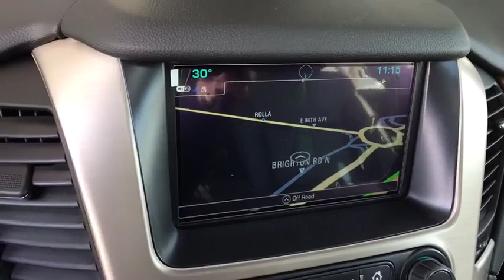2019 GMC Yukon Ft. Collins, Brighton, Denver, Commerce City, Westminster, CO G190251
Satin Steel Metallic  2019 GMC Yukon available in Ft. Collins, Colorado at Transwest Buick GMC Isuzo. Servicing the Brighton, Denver, Commerce City, Westminster, CO area.

PRICES SLASHED!!! OUR LOSS IS YOUR GAIN!! 4 Wheel Drive!!!4X4!!!4WD... Priced below MSRP!!! Rack up savings on this specially-priced SUV!! Need gas? I don't think so. At least not very much! 22 MPG Hwy! Optional equipment includes: Denali Ultimate Package, Wheels: 22' x 9' 6-Spk Chrome Multi-Feature Design, Open Road Package, Pwr Retractable Assist Steps w/Perimeter Lighting, Rear Seat Blu-Ray/DVD Entertainment System, Power Tilt-Sliding Sunroof w/Express-Open/Close, Advanced Adaptive Cruise Control, (0 P) Satin Steel Metallic, Enhanced Security Package, All-Weather Floor Liner Package (LPO)...CONTACT OUR INTERNET SALES TEAM TODAY! ONLY AT TRANSWEST BUICK GMC - YOUR GMC Yukon DEALER OF DENVER! STOP BY AT I-76 & 96TH AVE! All prices exclude tax,tags,title. Prices include dealer and handling fee of $495
Denali Ultimate Package, Wheels: 22' x 9' 6-Spk Chrome Multi-Feature Design, Open Road Package, Pwr Retractable Assist Steps w/Perimeter Lighting, Rear Seat Blu-Ray/DVD Entertainment System, Power Tilt-Sliding Sunroof w/Express-Open/Close, Advanced Adaptive Cruise Control, (0 P) Satin Steel Metallic, Enhanced Security Package, All-Weather Floor Liner Package (LPO), Polished Exhaust Tip (LPO), Wheel Locks (LPO), 4 Doors, 4-wheel ABS brakes, 420 hp horsepower, 6.2 liter V8 engine, 8-way power adjustable drivers seat, Adjustable pedals - Power, Air conditioning with dual zone climate control, Audio controls on steering wheel, Automatic Transmission, Bluetooth, Clock - In-radio display, Compass, Driver memory seats, External temperature display, Four-wheel drive, Front fog/driving lights, Fuel economy EPA highway (mpg): 22 and EPA city (mpg): 14, Head airbags - Curtain 1st  2nd and 3rd row, Head-up display, Heated drivers seat, Heated passenger seat, Heated steering wheel, Leather seats, Memory settings for 2 drivers, Multi-function remote - Trunk/hatch/door/tailgate  remote engine start, Navigation system - With voice activation, Passenger Airbag, Power Activated Trunk/Hatch - Power liftgate, Power heated mirrors, Power windows with 4 one-touch, Rear air conditioning - With separate controls, Rear spoiler - Lip, Remote power door locks, Tachometer, Tilt and telescopic steering wheel, Traction control - ABS and driveline, Trip computer, Universal remote transmitter, Xenon headlights